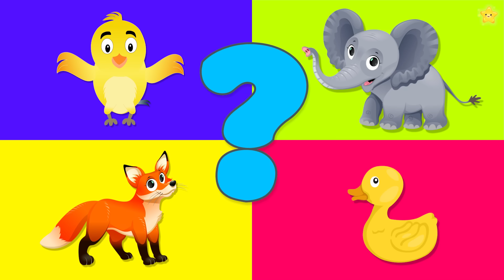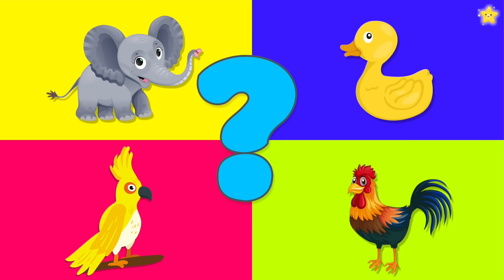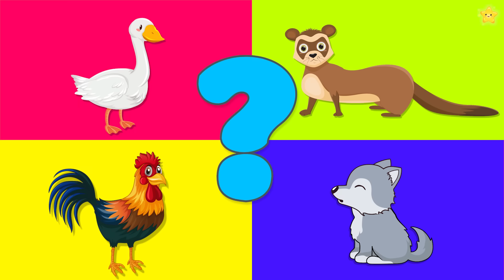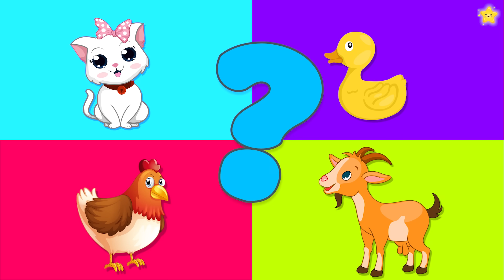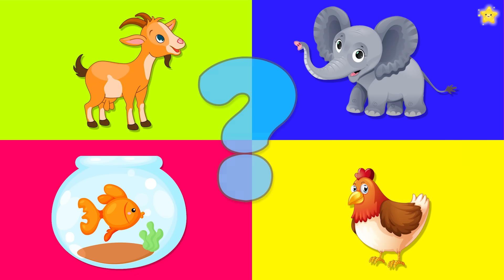Питомцы Викторина! Развивающие мультики про животных для детей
Викторина Питомцы. Развивающие мультики про животных для детей
Яркая, сочная и весёлая викторина для малышей. Изучаем домашних питомцев!
Мультики про животных для самых маленьких зрителей!
Данный ролик прекрасно развивает интеллект и логическое мышление.
Если вас интересуют развивающие мультики для детей и мультфильмы для самых маленьких, то этот мультфильм должен  вам понравиться.

Добро пожаловать на YouTube-канал "Моя звёздочка".

На этом канале публикуются развивающие мультики для малышей от 0 до 3 лет, викторины, ролики по системе Монтессори и карточки Домана, которые способствуют раннему развитию интеллекта.
Мы создаём наши ролике в программах:
Adobe Photoshop CC 2019, Adobe Premiere Pro 2019, Adobe Audition CC 2019.